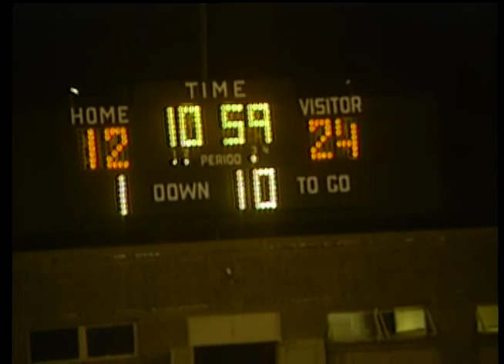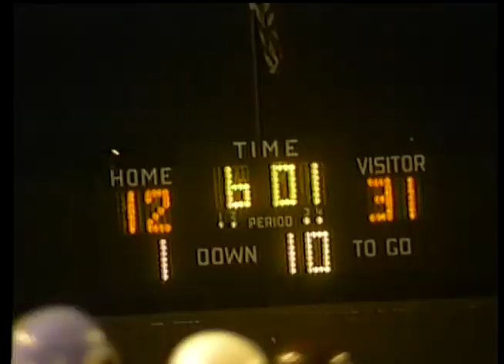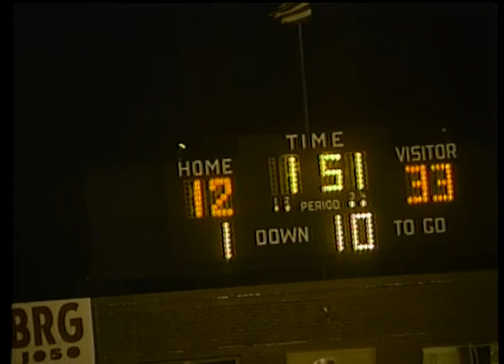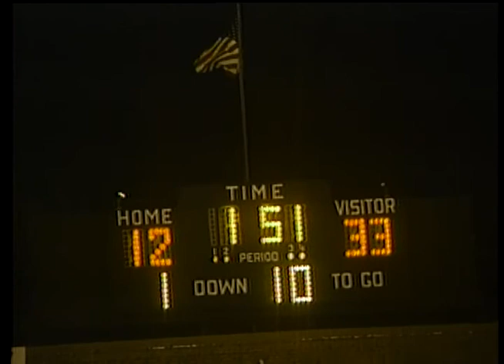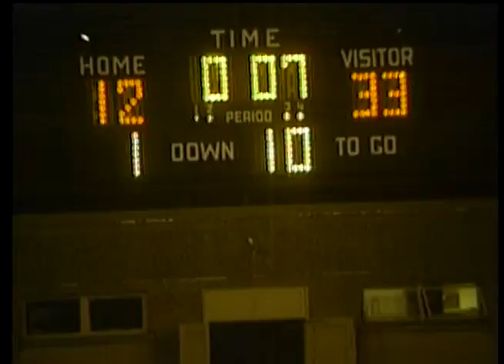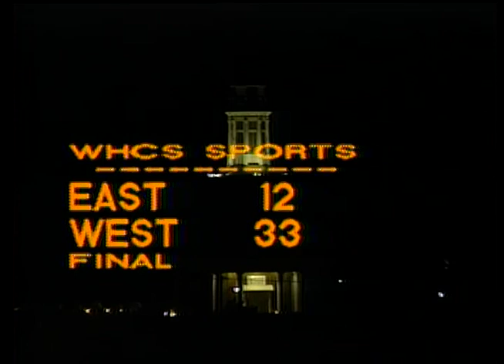101684 East vs. West All Stars Football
Football-East vs. West All Stars
Played 7/12/90